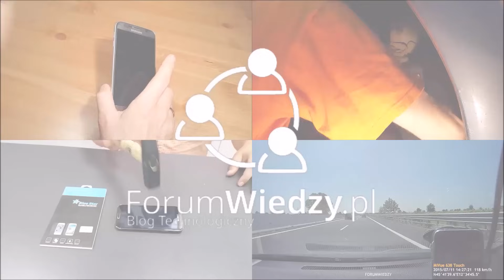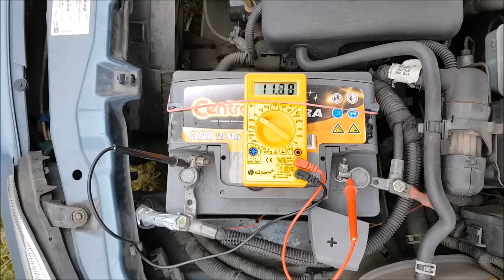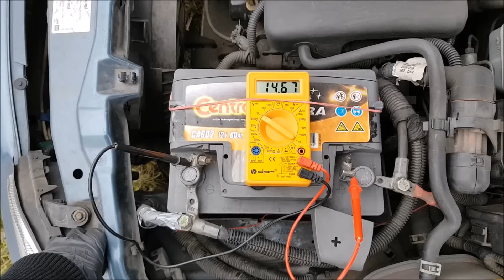Jak sprawdzić alternator i akumulator miernikiem uniwersalnym | ForumWiedzy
Zobacz, jak samodzielnie zdiagnozować alternator i akumulator miernikiem elektronicznym. Idealne napięcie ładowania to 14.4V, jednak warto zweryfikować pomiar na dwóch miernikach, ponieważ jeden może wskazywać zły pomiar.

👊 Pozdrawiam